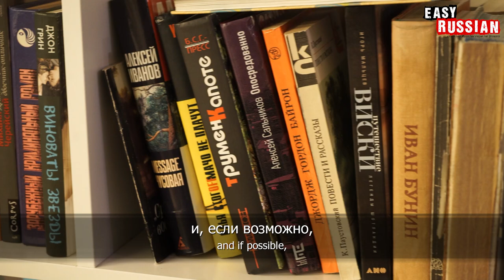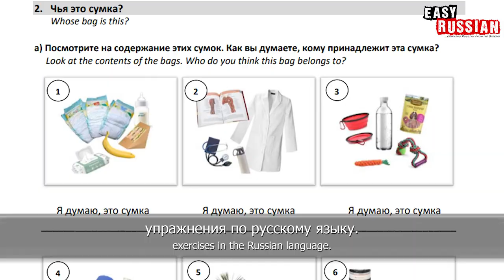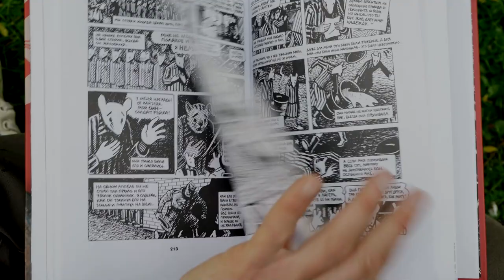8 Modern Russian Books You Can Read as a Russian Learner | Easy Russian 73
BECOME A MEMBER OF EASY RUSSIAN: BECOME A MEMBER OF EASY RUSSIAN
In this episode of Easy Russian we decided to talk about books that will help you enrich your Russian language. Nikita shares his recommendations of modern Russian authors such as, for example, Dmitry Glukhovsky, Boris Akunin and Alexei Salnikov. In addition, in the middle of the episode you will find an interview with Brandon from the USA, who is studying Russian and shares his experience.

В этом выпуске Easy Russian мы решили поговорим о книгах, которые помогут вам обогатить свой русский язык. Никита делится своими рекомендациями современных русских авторов, таких как, например, Дмитрий Глуховский, Борис Акунин и Алексей Сальников. Кроме того, в середине эпизода вас ждёт интервью с Брендоном из США, который изучает русский и делится своим опытом.